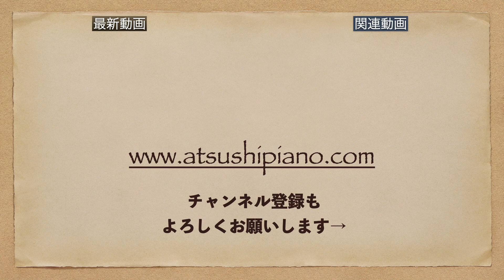ジャズピアニストが選ぶオススメCD紹介15「Hubris」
このシリーズではオススメのCDを僕の独断と偏見を交えて紹介していきます。

第１５回目はRichie Beirachの「Hubris」です。

彼の様に弾いてみたいと思っている憧れのピアニストの一人です。

演奏スケジュールやレッスンについては下記のHPをご覧ください。

また他の動画シリーズも是非チェックしてみてください。

島村楽器でのレッスン希望の方は店舗へ直接お問い合わせ頂くことになりますが、ホームページから僕が稼働している店舗のページに飛べるようにしてあります。ホームページの上部にある「Lesson」の項目です。